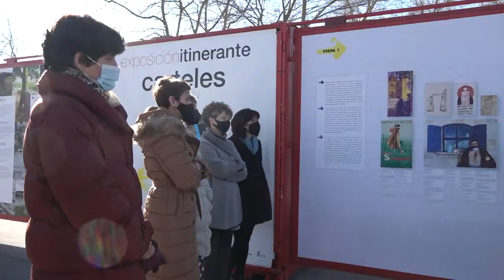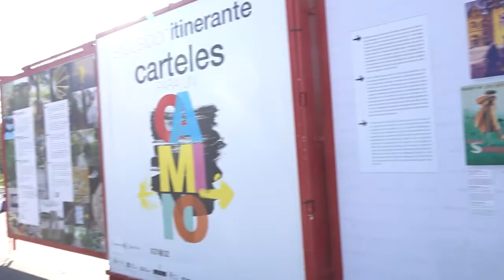La Presidenta María Chivite visita en Sangüesa la exposición